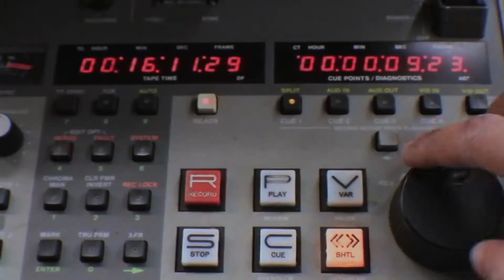RTVi PROMO 2018